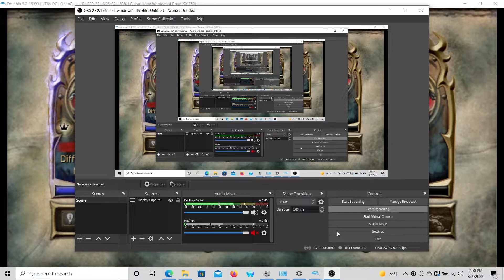Guitar Hero Warriors of Rock part 4